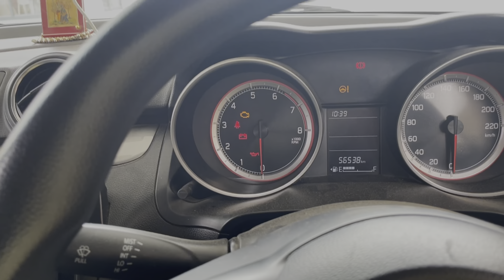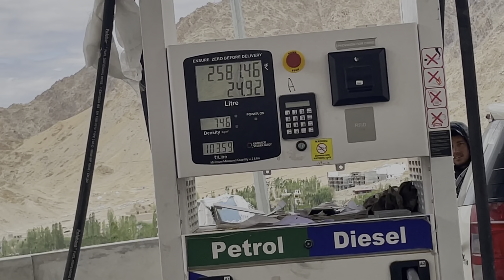LEH TO KHARDUNG LA PASS (WORLD HIGHEST MOTORABLE ROAD) NUBRA VALLEY- PANGONG LAKE | OFFROAD BY SWIFT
Hello Everyone,
I am Rohit Bhatia. Welcome to Your YouTube Channel Bhatia Vlogs.
LEH TO KHARDUNG LA PASS (WORLD HIGHEST MOTORABLE ROAD) NUBRA VALLEY- PANGONG LAKE | OFFROAD BY SWIFT @KPLExplore

If you have any Question drop me a message on my Instagram, I will try my best to solve your querries.
Luv uhh all 😘
Jai Shree Ram 🙏